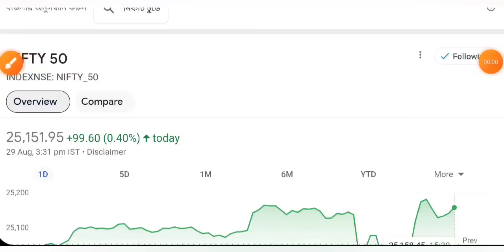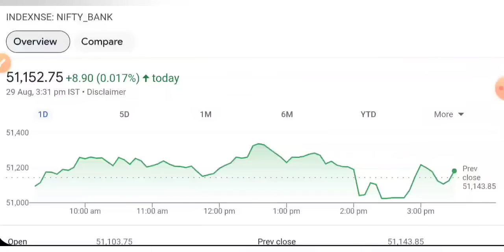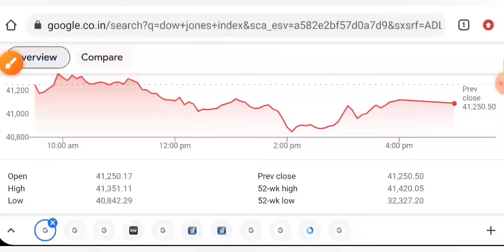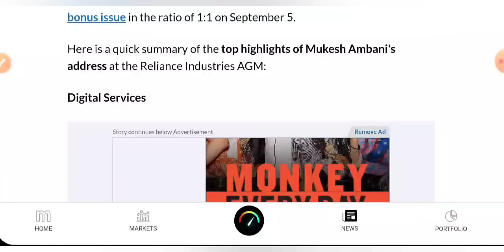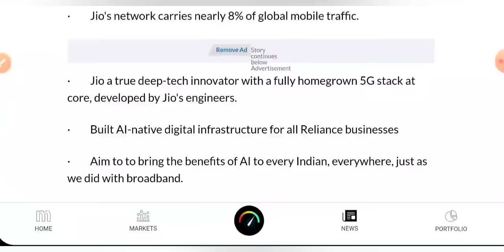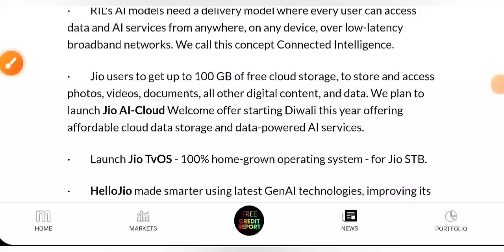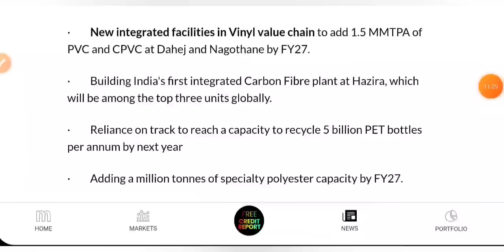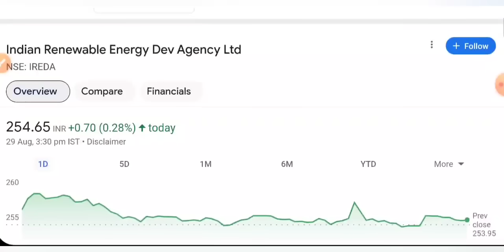RELIANCE FREE SHARE 😇 SHARE MARKET LATEST NEWS TODAY • TOMORROW ANALYSIS • STOCK MARKET INDIA